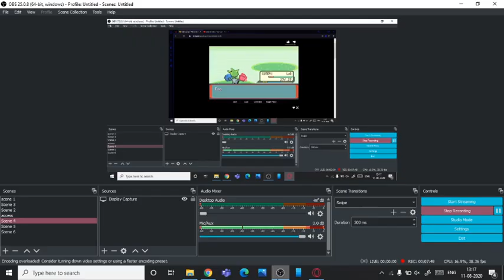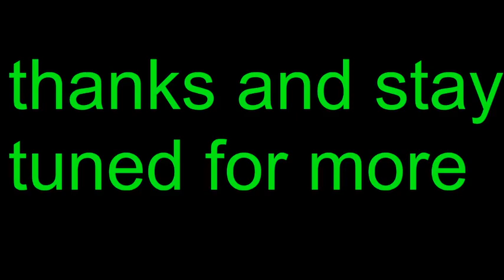WALLY EDITION 7 OUR TEAM IS is grassy Gameplay Walkthrough